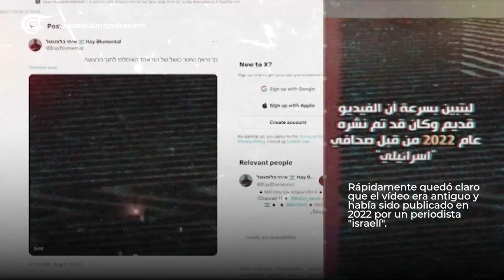Focus | EE.UU. y su maquinaria de muerte "Israel" siguen manipulando la información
Así fue como intentaron huir de la verdad EE.UU. e "Israel" sobre la masacre que cometió el ente de “Tel Aviv” con bombas estadounidenses contra el hospital Bautista en Gaza, donde se murieron alrededor de 800 personas.